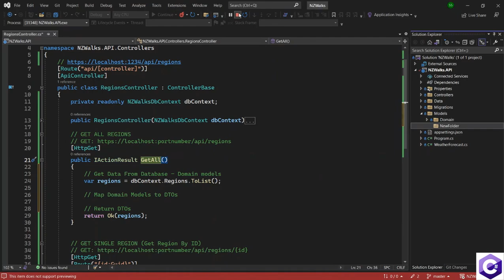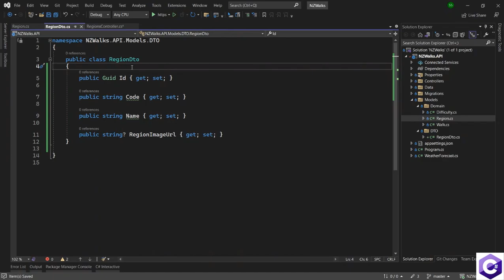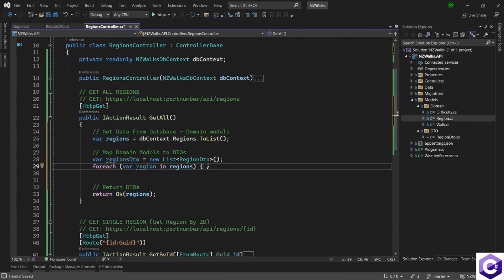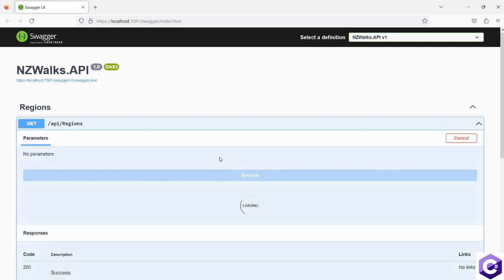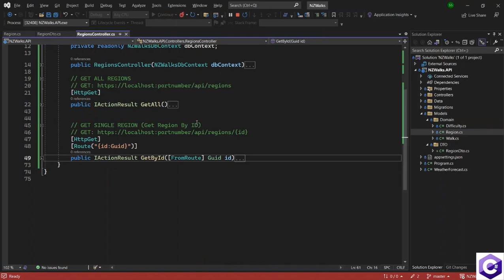How To Use DTOs in 8 MINUTES - Example DTOs in ASP.NET CORE Part #15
Build ASP.NET Core Web API - Scratch To Finish (.NET8 API)

Use C# and Build an ASP.NET Core Web API with Entity Framework Core, SQL Server, Authentication, Authorization | .NET8

Learn, Understand and Create ASPNET Core Web API From Scratch using .NET8
Building scalable REST APIs from scratch using ASPNET CORE and C#
Learn and Apply Entity Framework Core to perform CRUD operations on a SQL Server database
Use Entity Framework Core in a code first approach
Understand and Apply the Repository Pattern in ASPNET Core Web API
Use Domain Driven Design (DDD) approach to create domain first models and project
Understand RESTful Principles and Apply them in ASPNET Core Web API
Understand Best practices and Clean Coding Techniques, Know Shortcuts and Tips and Tricks
Add Validations In ASPNET CORE Web API
Use popular third-party libraries such as AUTOMAPPER
Understand and Use Interfaces, Inheritance, Dependency Injection etc
Understand and Implement Authentication and Role based Authorization to Authenticate and Authorize the ASPNET Core Database
Create JWT tokens to Authenticate API
Test ASPNET Core Web API using Swagger and Postman
Use ASPNET Core Identity in ASPNET Core Web API to Authenticate and add Role based Authorization
Learn Filtering, Sorting and Pagination in ASPNET Core Web API